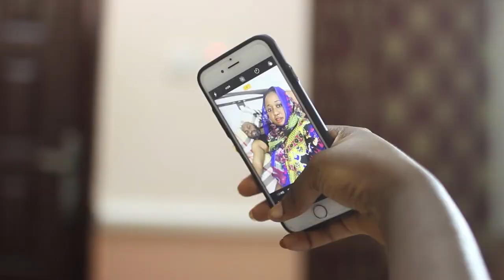Tozarci Trailer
Latest Hausa Film Trailer Starring Abba El_Mustapha and others Produced and Directed by Murtala Balala